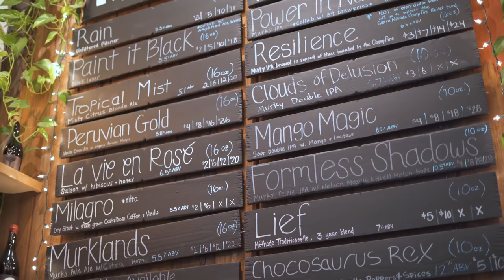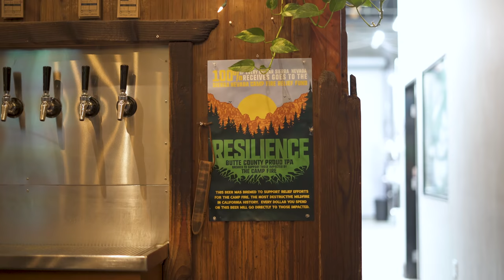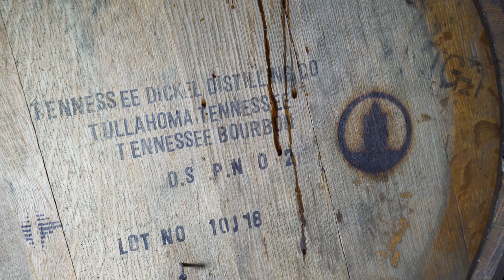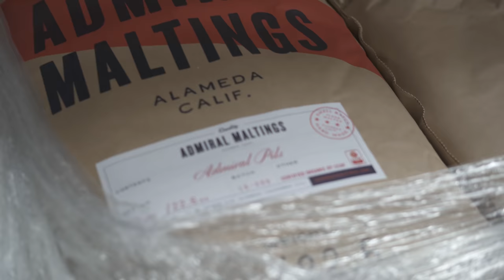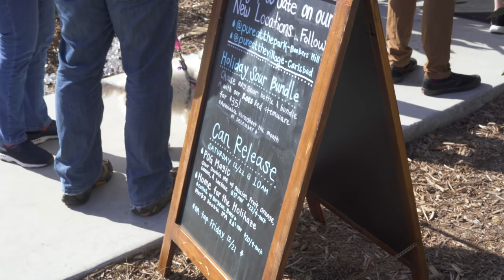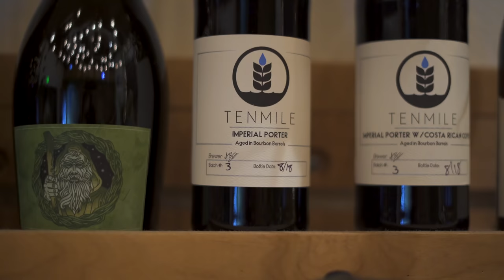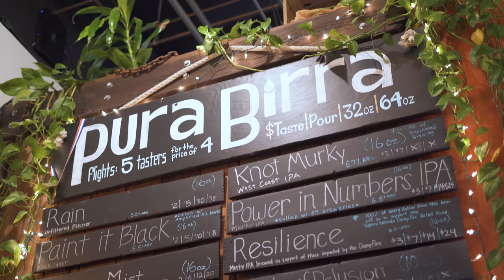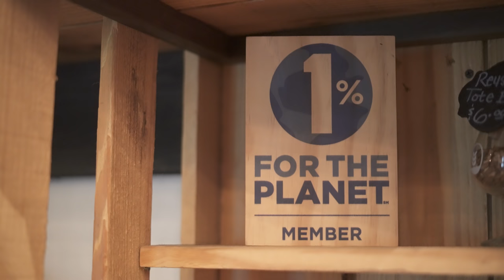The Brewers Story - Episode 03 - Pure Project Brewing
In episode three of The Brewers Story, we talk to Mat Robar and Jesse Pine of Pure Project Brewing in San Diego. We also get to talk to head brewer Winslow Sawyer about sustainable brewing. Be sure to check out episode one and two of The Brewers Story.

If you want updates on who the next beer documentary will be about, be sure to follow us on Instagram, Twitter, or Facebook and be sure to follow, like, and subscribe here on YouTube!